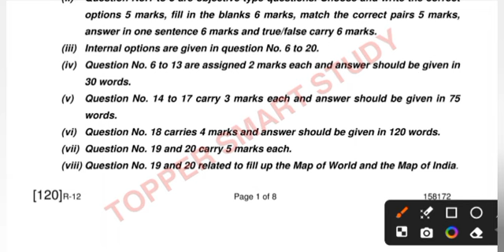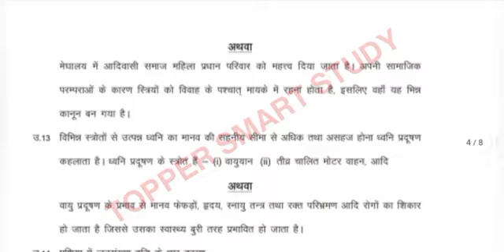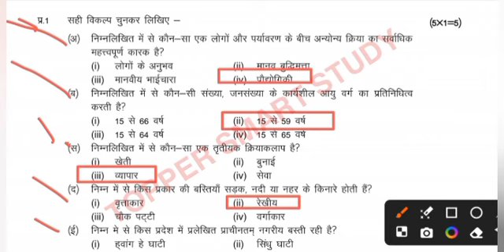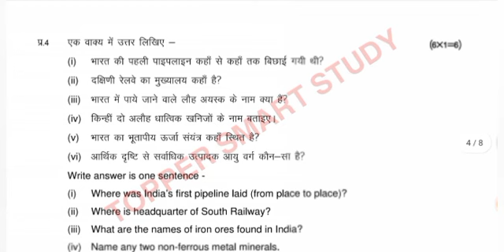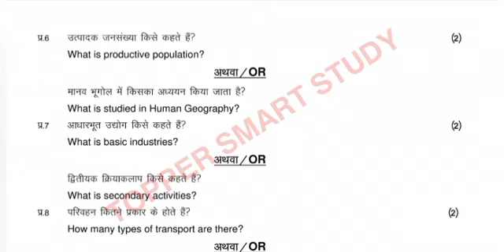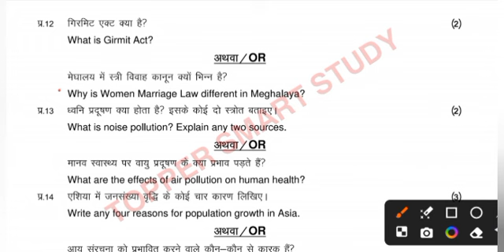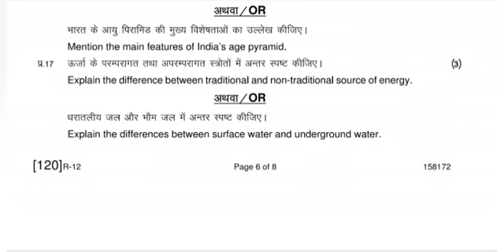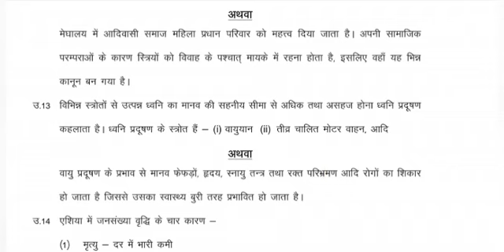class 12th geography ruk jana nahi paper 2024-25/कक्षा 12वीं भूगोल "रुक जाना नहीं" परीक्षा पेपर 2024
class 12th geography ruk jana nahi paper 2022/कक्षा 12वीं भूगोल "रुक जाना नहीं" परीक्षा पेपर 2022/💯

"Ruk Jana Nahi" Exam December 2022 class 12th hindi paper

Mp Board

सभी विषय का पीडीएफ लेने के लिए टेलीग्राम में ज्वाइन हो जाए
कक्षा-12वीं  रुक जाना नहीं सभी  वीडियो लिंक निचे👇

💯💯💯💯__________उत्तर सहित पेपर

💯 असली पेपर दिसम्बर 2024-25

class 12th (geography) ruk Jana Nahi paper 2024-25 Mp

Board Exam,

12th class geography paper 2024-25 mp board,

Mp Board Exam class 12th geography ruk Jana Nahi 2024-25,

2024-25 real paper class 12th geography ruk Jana nahi paper

mp board, 2024-25 Real paper class 12th, वार्षिक परीक्षा पेपर कक्षा 12वीं भूगोल रुक जाना नहीं परीक्षा 2024-25 एमपी बोर्ड,

॥22 जून 2024-25 का असली पेपर कक्षा 12वीं भूगोल रुक जाना नहीं

परीक्षा एमपी बोर्ड |
class 12th (Bhugol) ruk Jana Nahi paper 2024-25 Mp Board

Exam,

12th class Economics paper 2024-25 mp board,

varshik pariksha paper kashya 12 ruk Jana 2024-25 mp board examination, viral paper class 12th Geography ruk Jana Nahi paper 2024-25,

100% Real paper class 12th Geography Ruk Jana Nahi, 2022 real paper class 12th bhugol ruk Jana nahi paper mp board,

2024-25 Real paper class 12th,

वार्षिक परीक्षा पेपर कक्षा 12वीं भूगोल रुक जाना नहीं परीक्षा 2024-25 एमपी als,

रुक जाना नहीं कक्षा 12 भूगोल पेपर 2024-25
Bhugol paper 2024-25 ruk jana

nhin

रुक जन नहीं योजना परीक्षा समय सारणी 2024

Ruk
रुक जाना नहीं योजना 10वीं 12वीं टाइम टेबल 2024-25
रुक जाना नहीं योजना एडमिट कार्ड डाउनलोड Ruk Jana nahi Yojana exam date
Ruk Jana nahi Yojana exam pattern
Ruk Jana nahi Yojana exam syllabus Ruk Jana nahi Yojana admit card download
Ruk Jana nahi Yojana ke exam kab hoge Ruk jana nahi Yojana ki marksheet kab milegi
Ruk Jana nahi Yojana exam June 2024-25
Ruk Jana nahi Yojana time table download
Ruk Jana nahi Yojana ka Paper kaise aata hai
Mp Board Exam 2024-25 Mp Board today newe
Mp Board today update Mp Board latest news
Mp Board class 10th time table ruk jana nahi Yojana
Mp Board class 12th time table ruk jana nahi Yojana
Mp Board Result 2022 Mp Board 10th 12th Result kaise check kare
रुक जाना नहीं योजना Part-2 के Exam कब तक Start होंगे ? Ruk Jana nahin Yojana 2024-25.